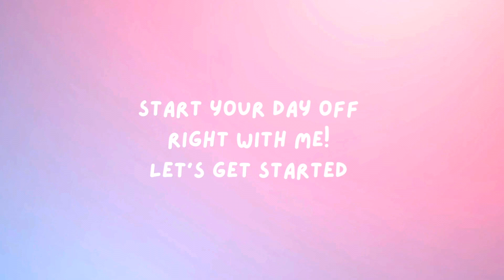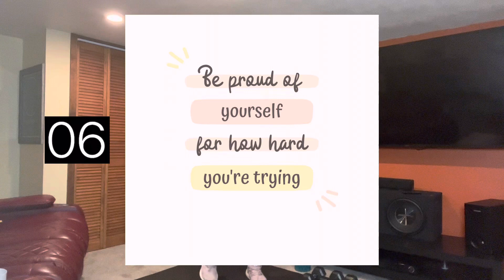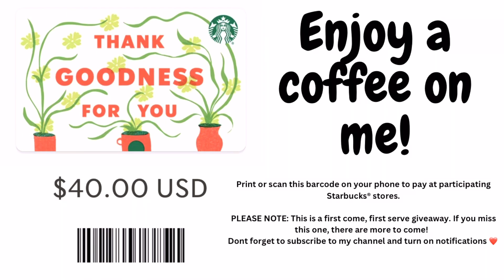DO THIS TO START LOSING WEIGHT AT HOME | Quick morning routine | Beginner friendly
Do this everyday if you are a beginner looking for a routine that will help you on your new journey. This workout is quick but fun!
Your heart rate will be up the entire time!

If any of the exercises are too challenging, just walk in place!

Remember that exercise is only a part of your journey. If your goal is to see change physically, you will also need to incorporate foods that are rich in nutrients and minerals that are essential for a healthy lifestyle.

Here are some of my other videos I know you’ll enjoy…

I tried @growwithjo 5k steps fast walking workout to burn fat…did I get 5000 steps in 30 minutes???

If you’re looking for a unique gift, check out my herbal tea collection! We now offer sample size bags for only $4!

Herbal teas have some amazing benefits…they are a high source of antioxidants, they may reduce stress, they may boost your immune system and so much more!

Make sure you click the link below to shop with me! And thank you in advance for supporting my small business ❤️

My routine ✨

•Workout between 530-630a

Intermittent fasting routine -
• 1st meal @ 10a (smoothie typically)
• Lunch - around 1130a
• Snack - around 2pm or after dinner
• Dinner - around 6-630p

• Gallon of water a day or more

• Eat clean 80-90% - 20-10% left for cheat meals/snacks